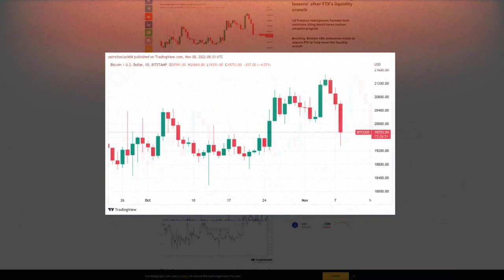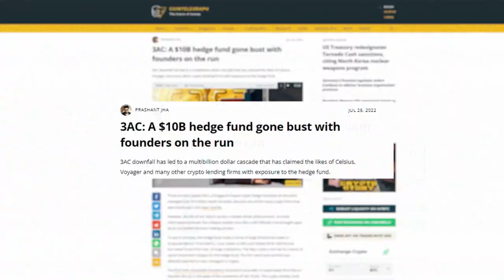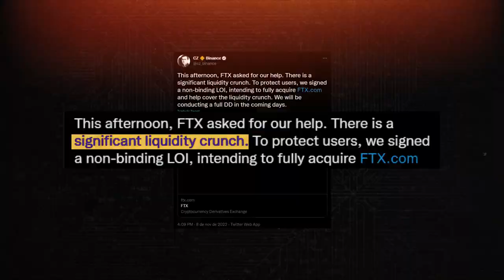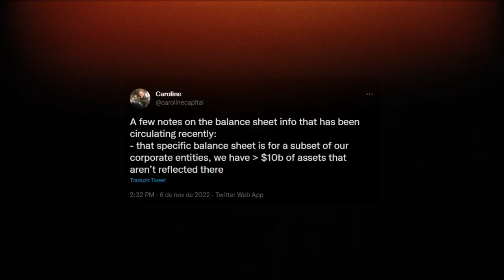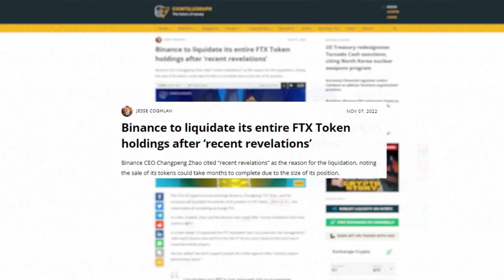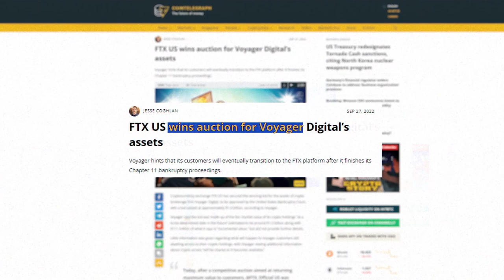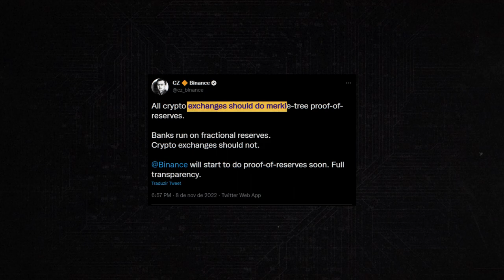FTT, Bitcoin crash EXPLAINED: Binance acquires FTX?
Cointelegraph video journalist Giovanni Pigni and head of markets Ray Salmond explain why the crypto market crashed after reports sprouted questioning the solvency of FTX.